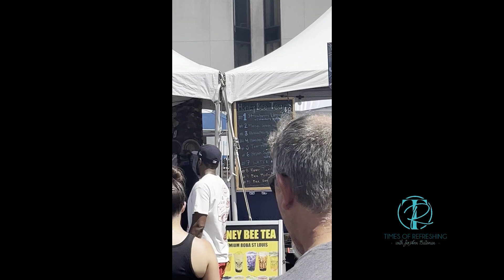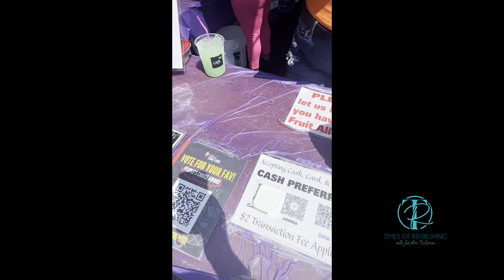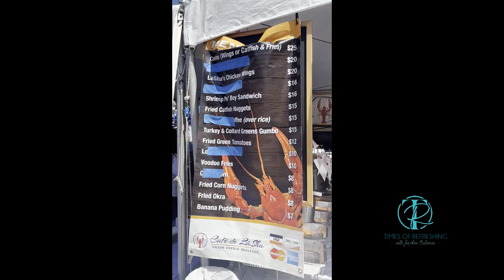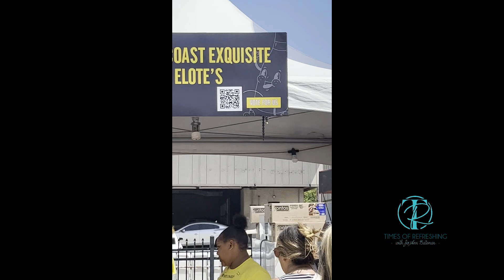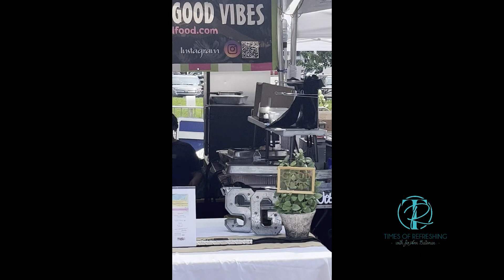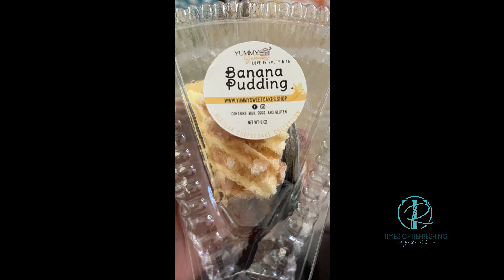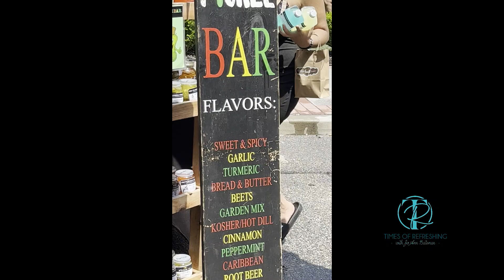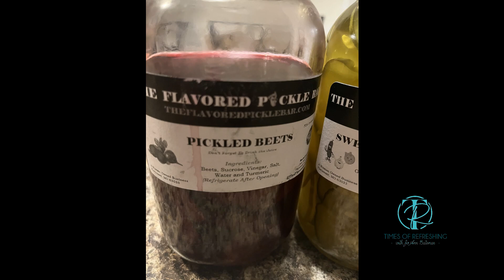Taste of St. Louis 2023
Enjoying this year's Taste of St. Louis with my family. There were some wonderful eats and treats. Special shout out to SpiritualGiftsandGoodVibes, TheFlavoredPickleBar, and EarthCandy.